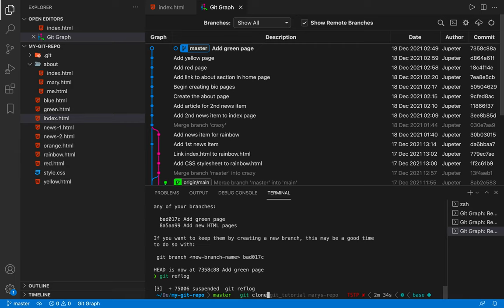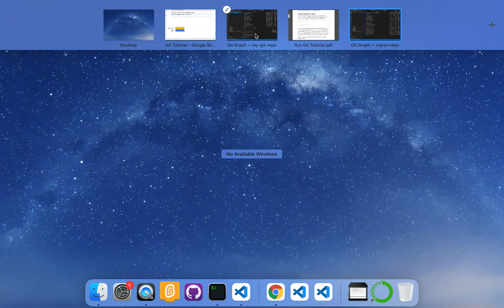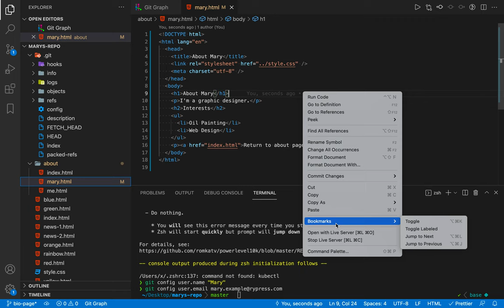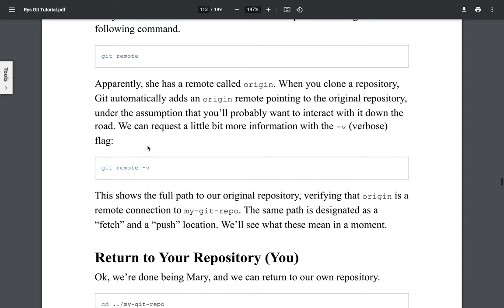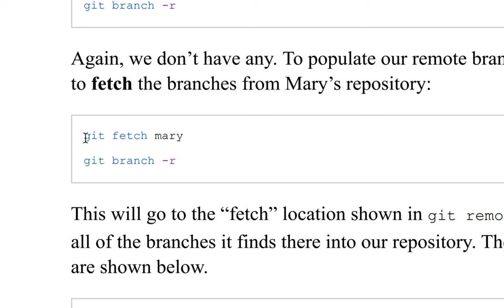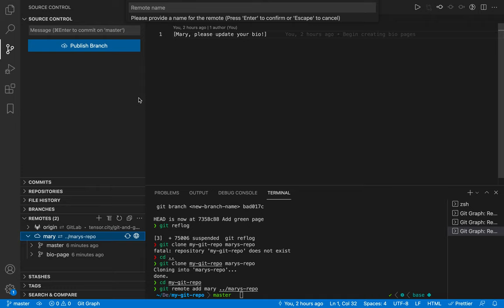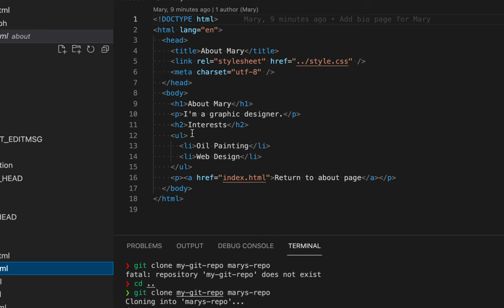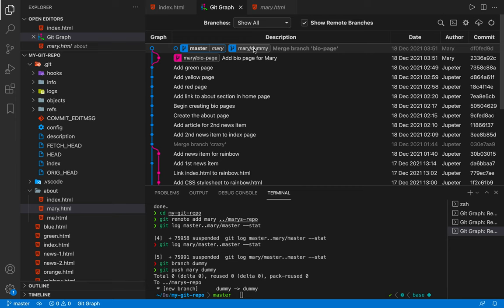[Git] 018 - Remotes